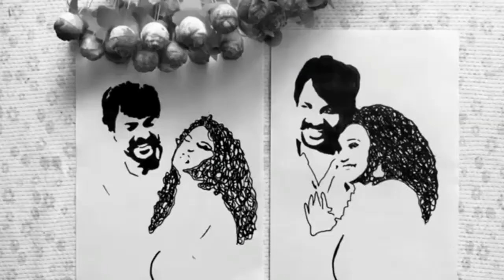Awesome art of Pearlish | Pearle Maaney |Srinish Aravind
Pearlish drawing by _. artpassion. _